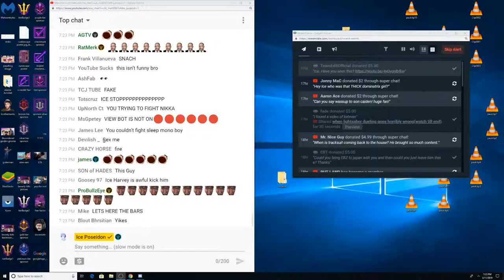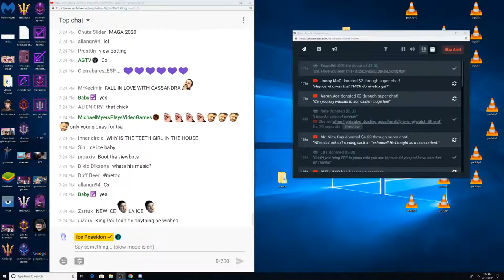ROBOT ANDY FOUND ANOTHER GIRL? | Scuffed House [11/3/2019] [1/4 VOD]